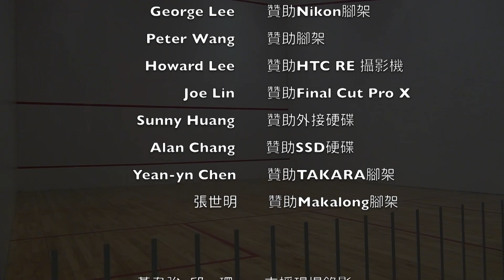2017汐運盃-男B-林育麒vs.鄭弘偉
2017汐運盃-男子B組

林育麒 : 鄭弘偉
11-6 / 11-7